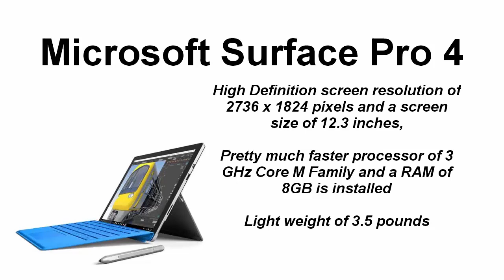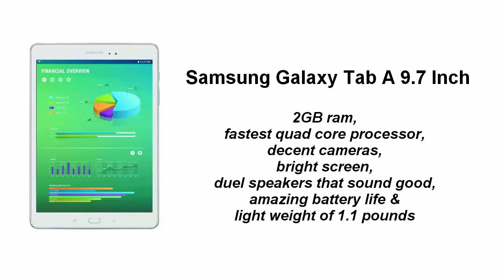Best Artists Drawing Tablets on the Market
Collection of the best drawing tablets for professional artists, which includes Wacom, XP-Pen and more. From various bestsellers.